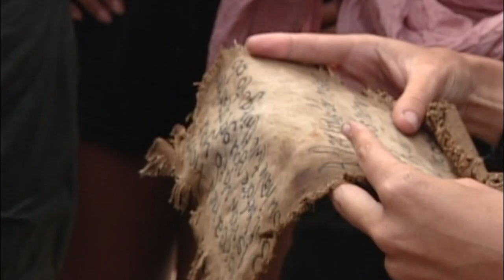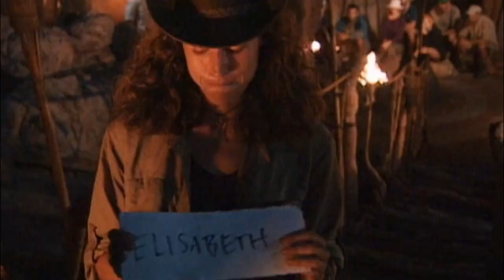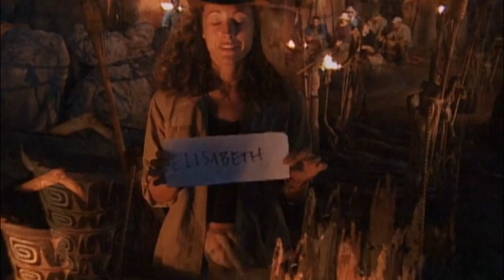Survivor The Australian Outback best of Jerri Manthey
Hi Everyone and Welcome to Survivor 101 where I do Survivor Best ofs of Every Survivor Player from Each Season